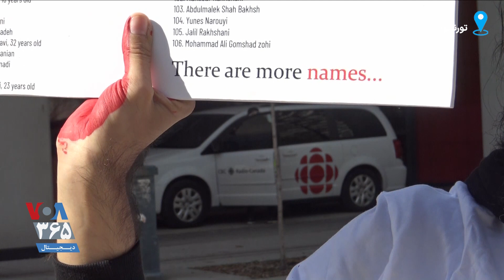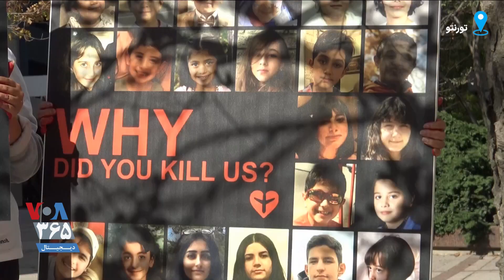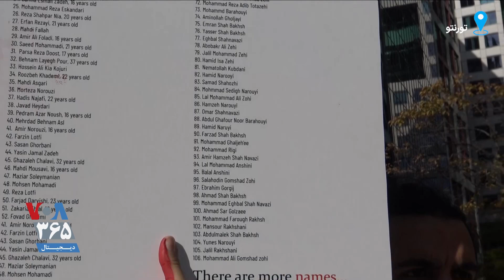تجمع و درخواست ایرانیان کانادا از رسانه‌های غربی برای پوشش بیشتر و دقیق‌تر اعتراضات ایران